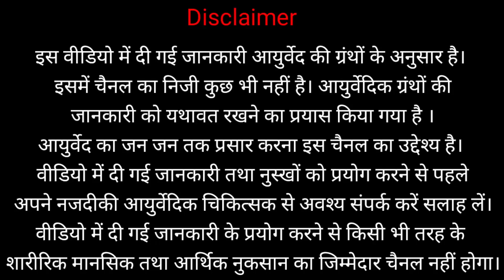5 Best Uses of Onion। Medicinal Uses of Onions। Pyaj Ke Sabhi Prayog ।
5 Best Uses of Onion। Medicinal Uses of Onions। Pyaj Ke Sabhi Prayog

नमस्कार
मै विशाल आपका स्वागत करता हूँ अपने यूट्यूब चैनल SANATAN MARG सनातन मार्ग पर

आज कि वीडियो में प्याज के सभी औषधीय प्रयोग के बारे में जानेंगे और किस प्रकार कौन से रोग में प्रयोग की जाती है

 धन्यवाद

OTHER VIDEO PLAYLIST/ (अन्य वीडियो समूह सूची ) :-